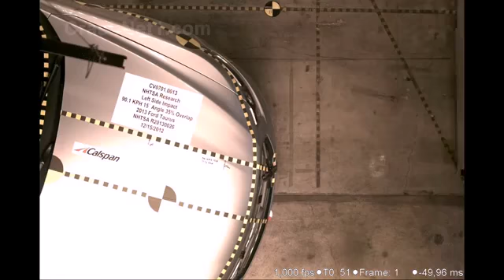▶ 2013 Ford Taurus Frontal Oblique Offset 35% Overlap, Driver Crash Test by NHTSA CrashNet1 Yo